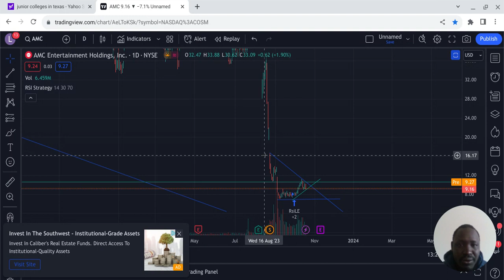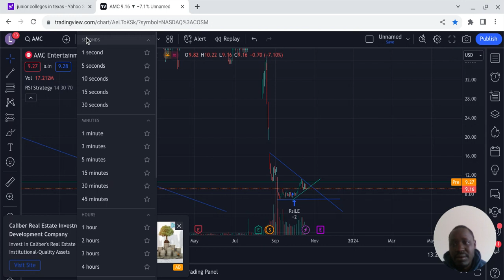AMC technical analysis